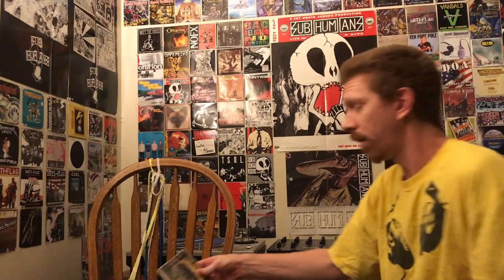Shnootz - Reaction Video (Marie Fredriksson feat. Patrik Isaksson - Det Som Var Nu)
What's shaking, people! I'm back with another Marie Fredriksson reaction from the "Basta"/Best compilation 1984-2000, and this time we listen to "Det Som Var Nu" featuring Patrik Isaksson, who has an amazing voice! So join me for a rich and multifaceted song from Marie and an excellent guest vocalist. Cheers!